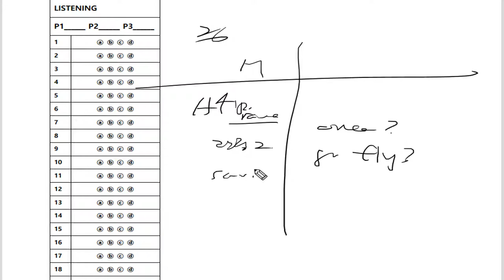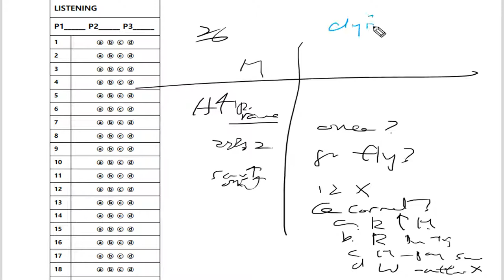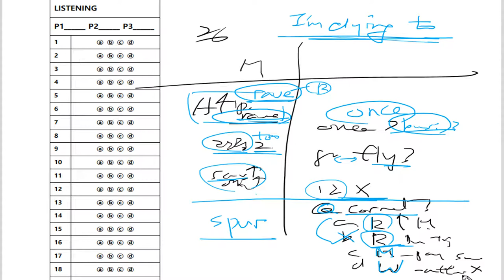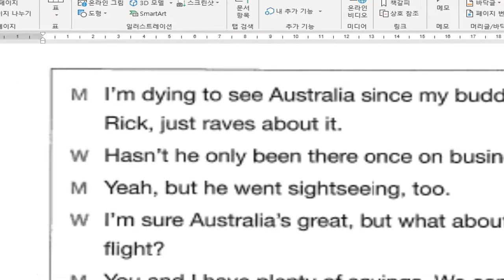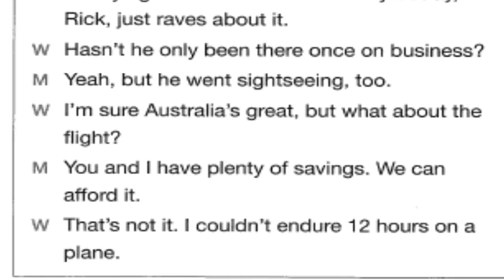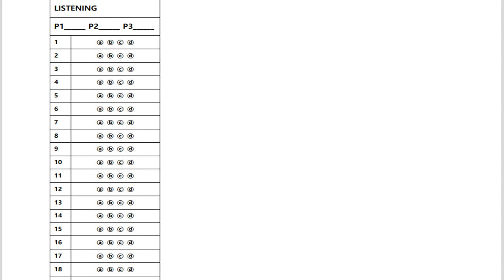텝스 청해 파트 3 Q 26 320A Day 06